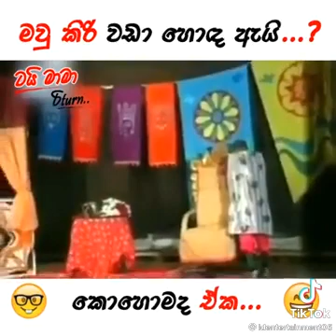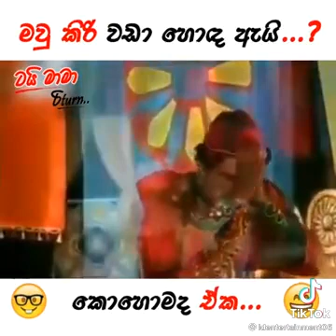1 February 2022(3)